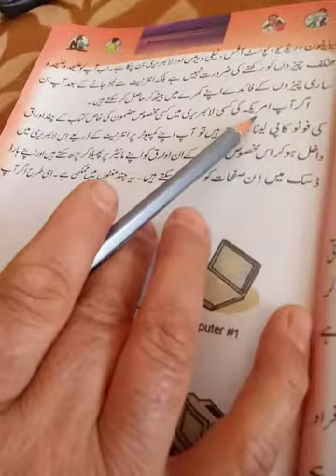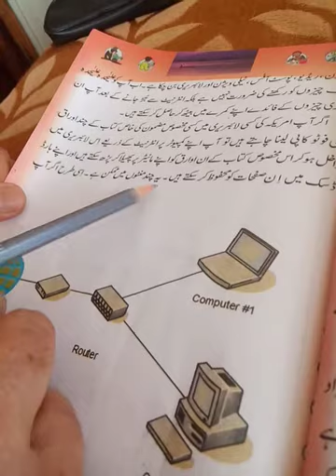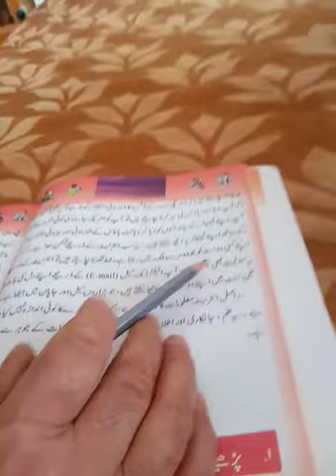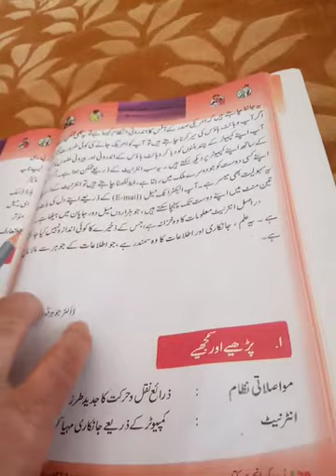Lecture by Rukhsana Parveen, Teacher UPS Rasripora, Class 5th Urdu